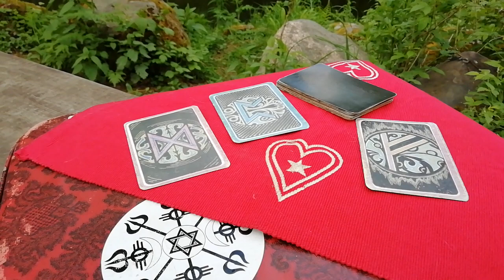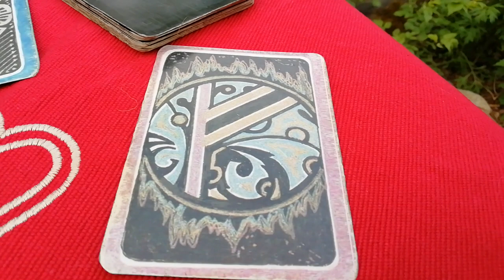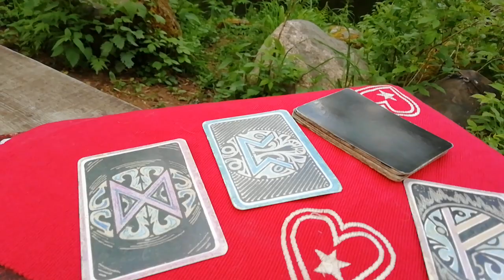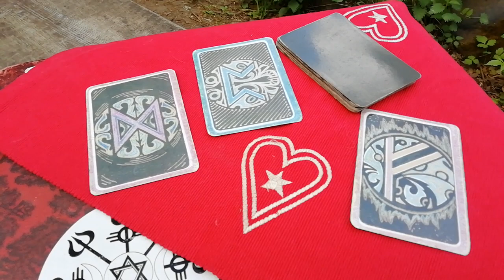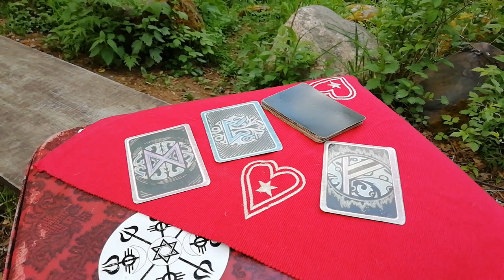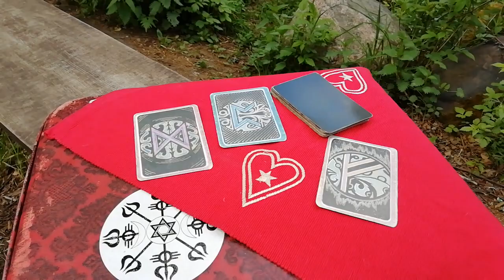Создание персонального амулета. Открытая Школа Руническая Магия Апраксиной Лады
Руны. Инструкция по применению. Открытая Школа Руническая Магия Апраксиной Лады

Сборник ЭкспрессМантика
Курс подарочных мастер классов

Ютуб youtube.
com/@LadaVedana

Отправить благодарность
vk.me/moneysend/ladametist